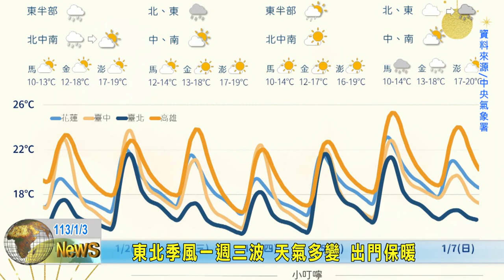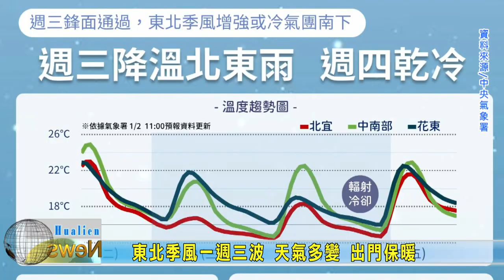20240103 12 東北季風一週三波 天氣多變 出門保暖